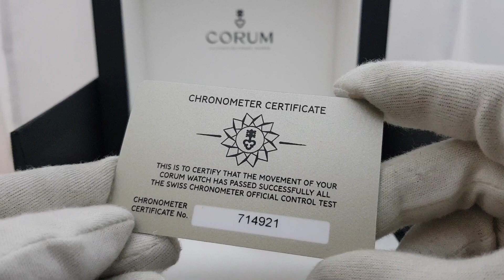Прекрасные недооцененные часы Corum Admiral's Cup хронограф!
Видео обзор оригинальных, мужских часов Corum Admiral's Cup Challenge 44 Challenger  Сhronograph 01.0064 (альтернативный реф номер модели 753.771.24/F371 AN16).

Корпус нержавеющая сталь и розовое золото 18к. Размеры корпуса 44 мм. Механизм автоматический, Калибр СО 753. Запас хода 48 часов.  Особенности: водостойкие, хронограф, хронометр. Функции: часы, минуты, секунды, дата. Циферблат - черный, гильошированный. Ремешок каучуковый, застежка  из нержавеющей стали Дополнительная информация -водонепроницаемость 100 м.

Рекомендуемая цена: $12,000.00-$13,000.00

Как покупать ювелирные изделия бу - основные риски на вторичном рынке!

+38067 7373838 Вайбер, Ватсап и Телеграмм.  Помощь в оценке и продаже оригинальных ювелирных украшений и дорогих часов Corum! Рекомендация и советы по выбору новых часов и на вторичном рынке.